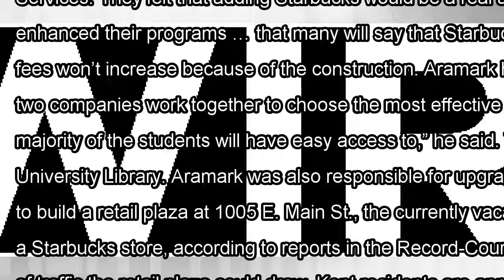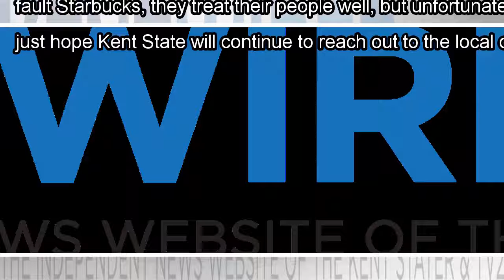[Daily Times]New starbucks on esplanade will open in spring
Coffee-loving students will soon have yet another option for getting their caffeine. Aramark began c...